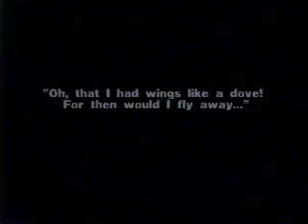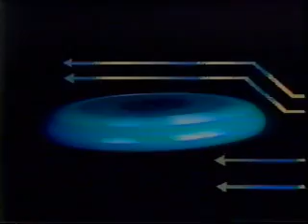The Frisbee Disc Video Part 1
A short clip on the history and physics of the Frisbee Disc